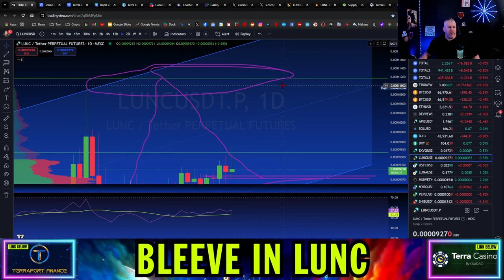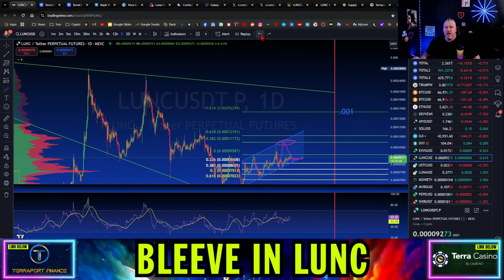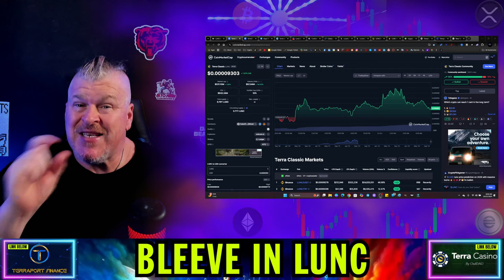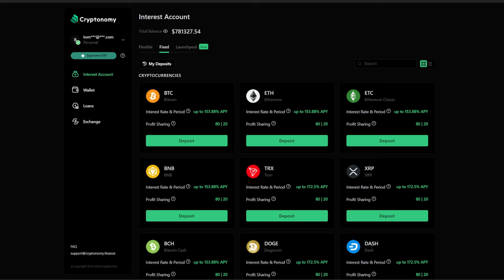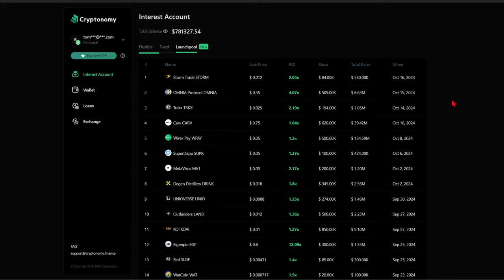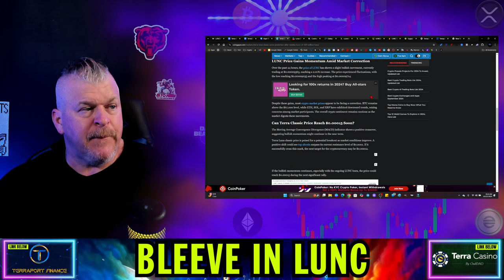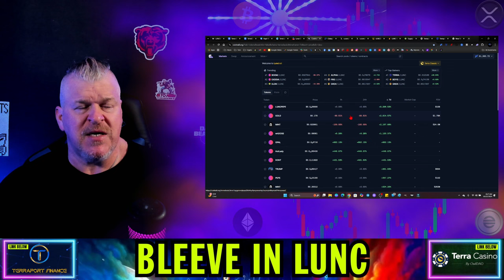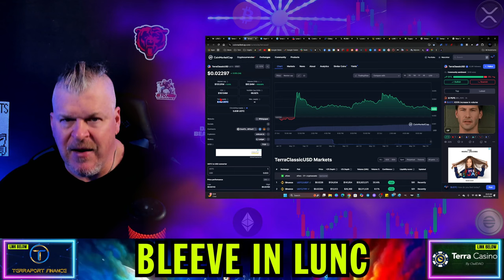HOW TO BUY AND SELL TERRA LUNA CLASSIC! FINALLY (I TELL YOU HOW!)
CRYPTO WALLETS
🪙 ERC-20 Wallet: 0xD507c4eEf733dfC3AB7A145b0367a867a6C45e0C
🪙 BTC Wallet: bc1qsu5c76jkw08a0eqkfkzgcfya99vle3kxe93a3u
🪙 Solana Wallet: FKQssfYgC2qrENwG2cyJyqH7hEYxFWH149zFrGx5Tuj8
🪙 Terra Luna Wallet: terra1ecl4l7yp5cqzgl0hdrlxp8lwjrr6epdv43scsc